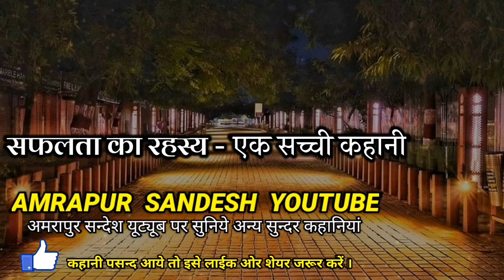सच्ची कहानी - सफलता का राज जान लोगे 2 मिनट में |Motivational Story | AMRAPUR SANDESH |Sant jituram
सफलता का अनोखा रहस्य छुपा है इस कहानी मे|The Secret Of Success |Motivational Story In hindi|
Success story successful story